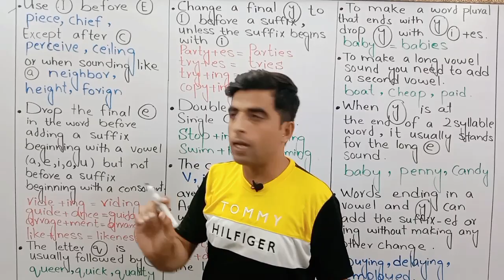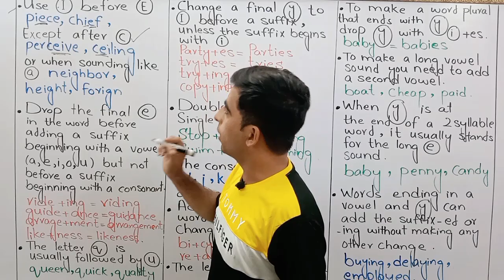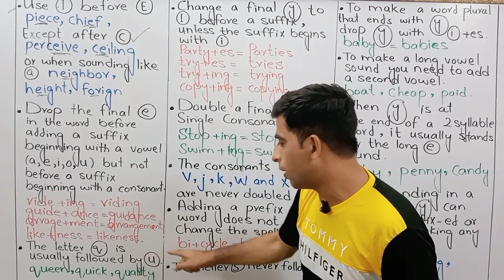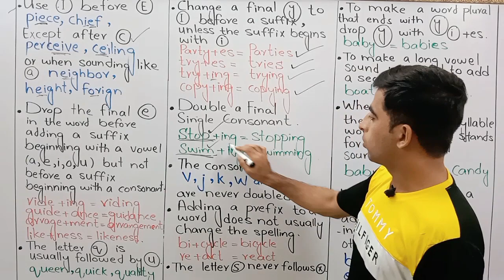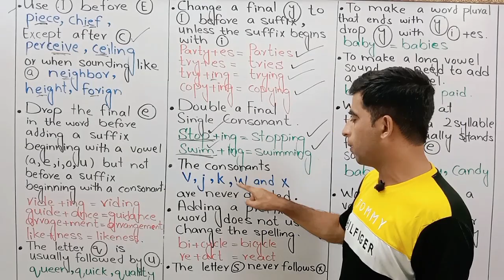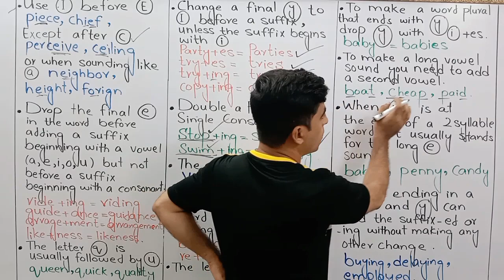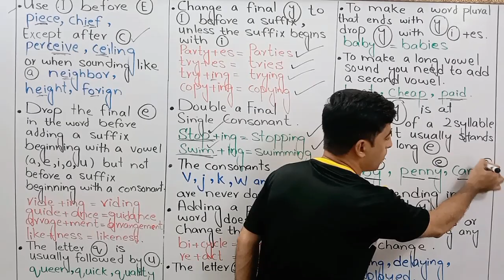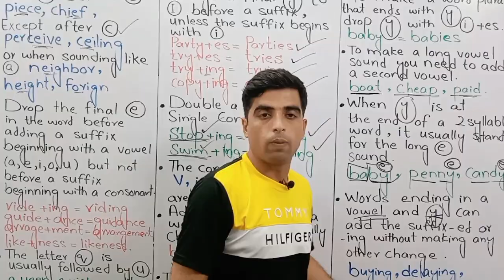Spelling Mistakes In English |Competitive Exams / English Tricks /How To Solve / Kaise Sudhare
Spelling Mistakes In English |Competitive Exams / EnglishTricks /How To Solve / KaiseSudhare